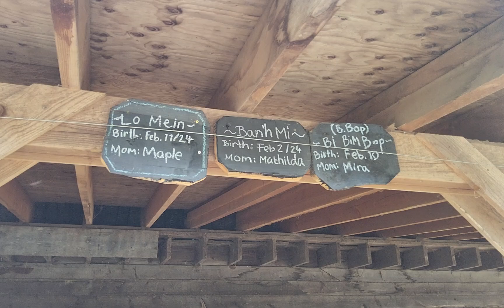Farm life e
love. farm